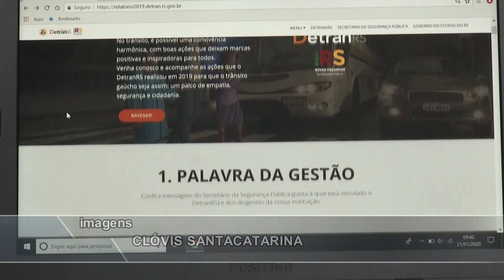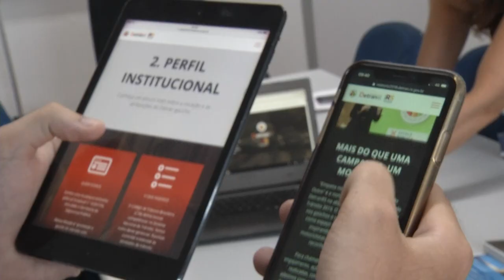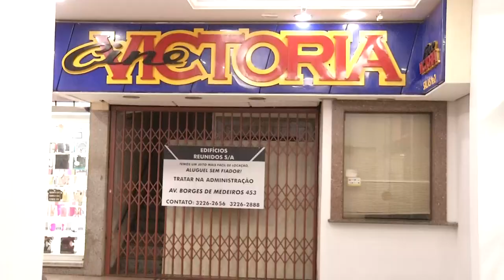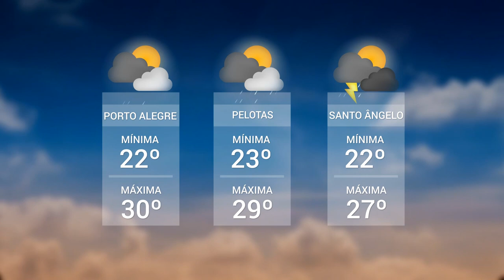Panorama | TVE - Boletim 13:45 - 21/01/20